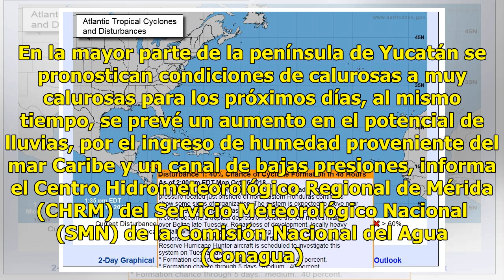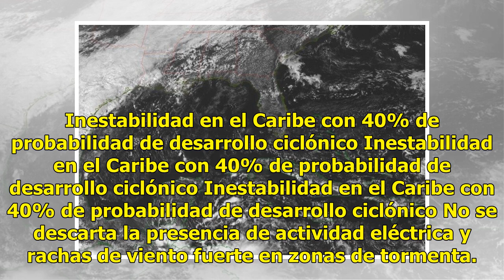Inestabilidad en el Caribe con 40% de probabilidad de desarrollo ciclónico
Pronostican calor y  aumento en el potencial de lluvias vespertinas, al mismo tiempo, se monitorea zona de inestabilidad en el Caribe con 40% de probabilidad de desarrollo ciclónico. En la mayor parte de la península de Yucatán se pronostican condiciones de calurosas a muy calurosas para los próximo...